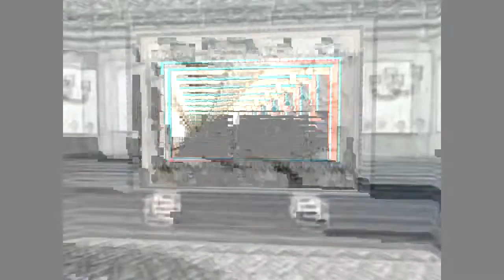Gunman Chronicles - Guia en Español. Parte 1 Base Gunman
Gunman Chronicles
año de publicación: 2000
género: shooter en primera persona
Nació como un mod del half life para terminar siendo vendido en el mercado retail de videojuegos de computadora.

Dado que no existe ninguna guía por partes de este juego, me vi en la obligación personal de hacerle una yo mismo.

Alerta: con windows 8 suele dar problemas de compatibilidad aunque es posible solucionarlo, tal como me sucedió a mí.